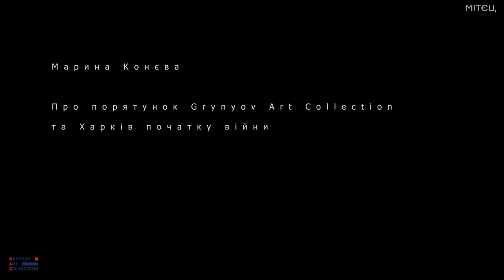ПРО ПОРЯТУНОК КОЛЕКЦІЇ ТА ХАРКІВ ПОЧАТКУ ВІЙНИ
Марина Конєва (Харків) про Харків, волонтерів та дім. Проєкт “Тривання”, Харків, 2023.